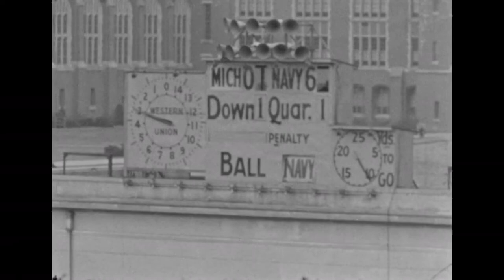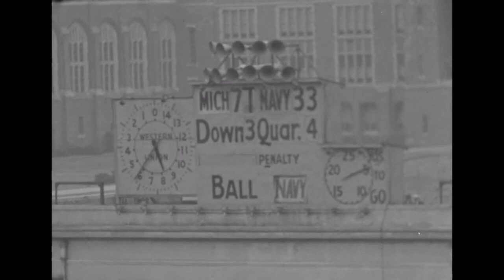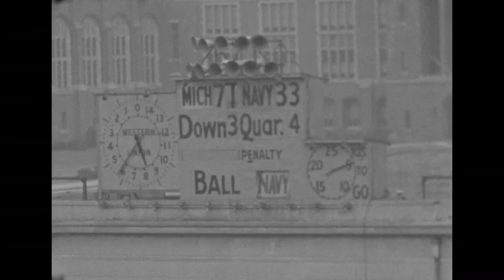1945 Michigan @ Navy; College Football